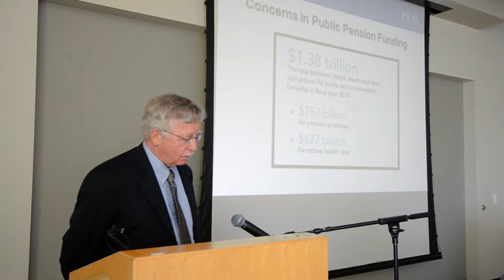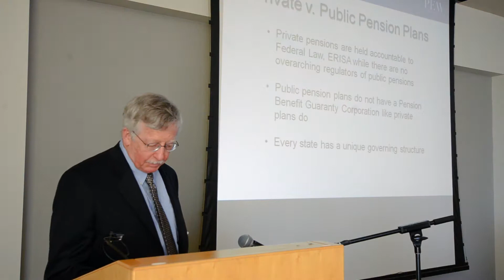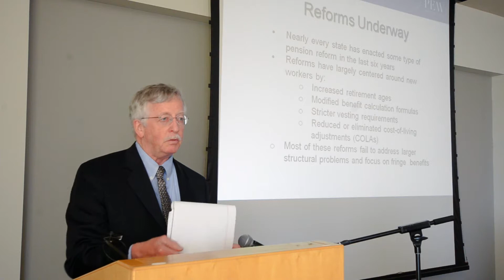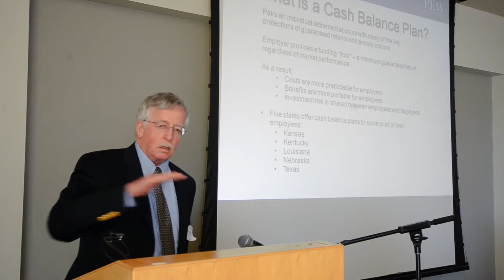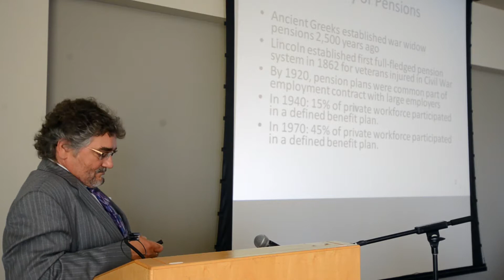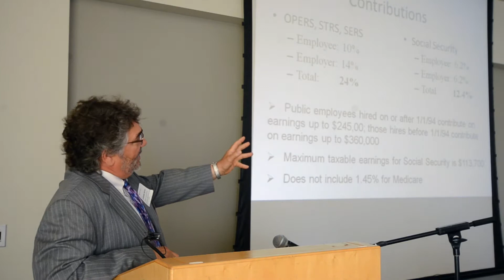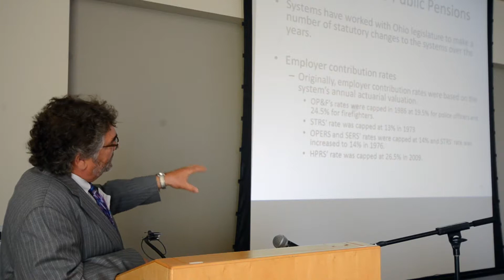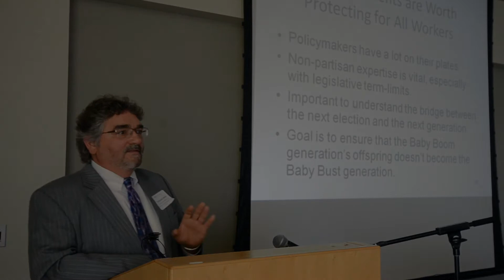Public Pensions: A Public Conversation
Ohio's public pension funds have combined assets of $178 billion including two of the largest public pension funds in the country, OPERS and STRS.

But what does the future hold for public pension funds? The private sector has seen shrinkage of defined benefit plans and growth in defined contribution plans. Is this the future for Ohio's public sector employees as well?

A panel of experts assessed the recent reforms in Ohio and the advisability of future changes, compare Ohio's situation with other states, and offer a forum for discussion about the future.

Panelists include:
Gerald Lindrew, Senior Officer, States' Public Sector Retirement, PEW Charitable Trusts
Aristotle Hutras, Principal, The Aristotle Group and Former Director, Ohio Retirement Study Council.
Keith Brainard, Research Director, National Association of State Retirement Administrators
Ron Snell, Former Director of State Services for The National Conference of State Legislatures
Dr. Jason Seligman, Assistant Professor of the John Glenn School of Public Affairs